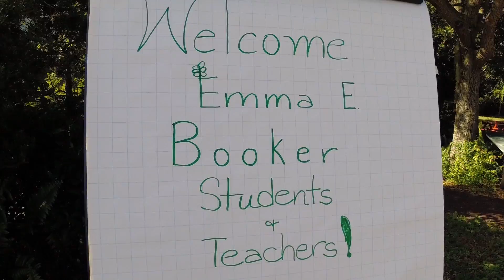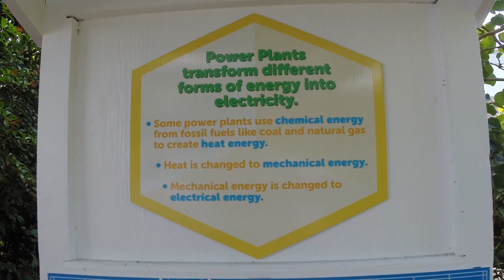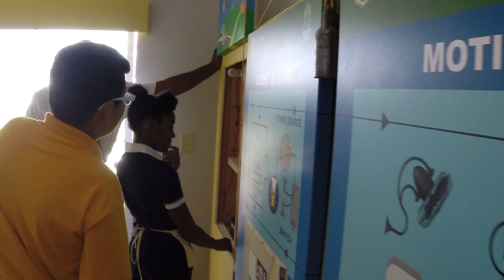Florida House - E.E. Booker Field Trip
Students from Emma E. Booker Elementary School take a science field trip to the Home on Earth STEM Program
at The Florida House.  Sarasota County Schools.